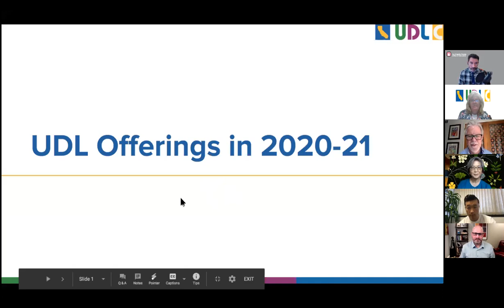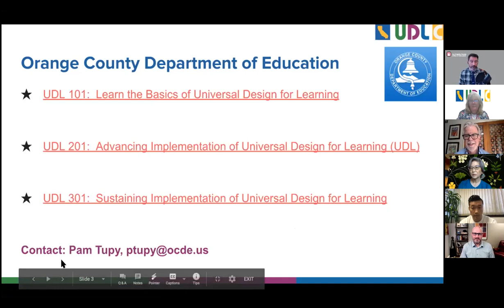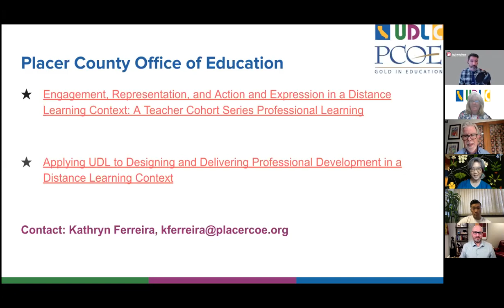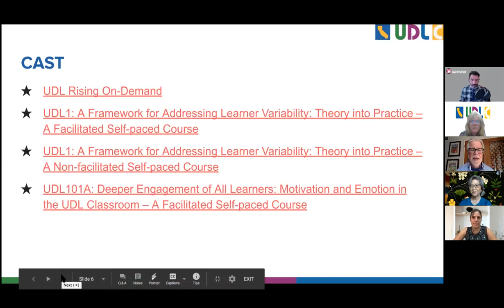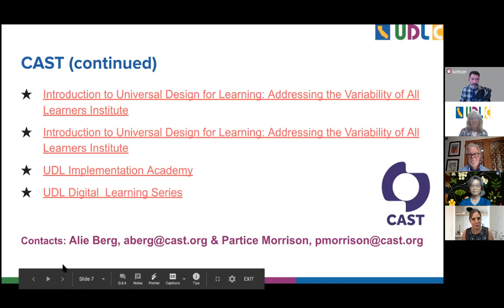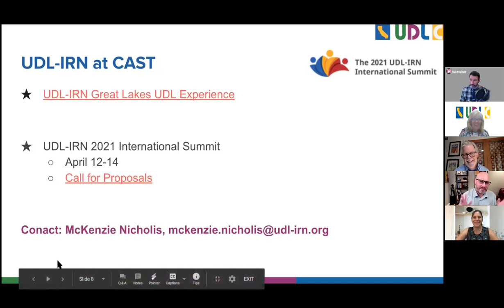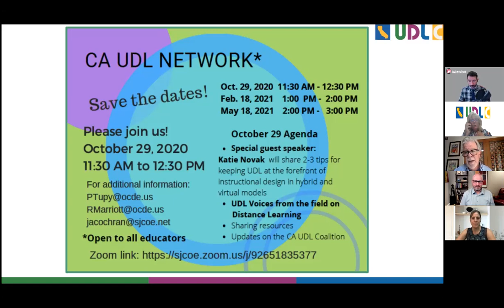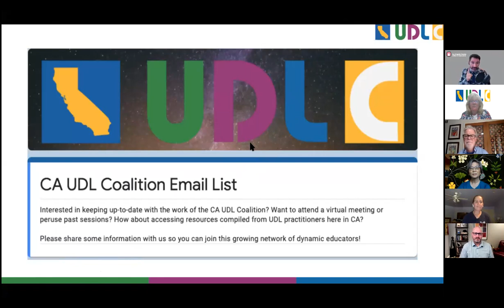CA UDL Coalition Meetup